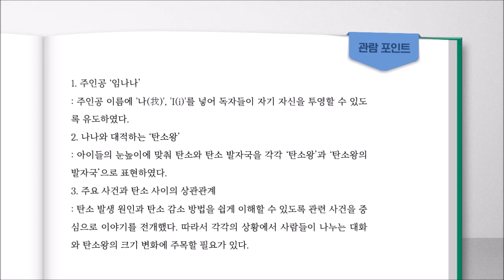[창작동화·시나리오 🏆으뜸상] 뽕실뽕실 탄소왕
2021 에너지 문화·예술대상
창작동화·시나리오 🏆으뜸상입니다.

작품 제목 :  뽕실뽕실 탄소왕
수상자 명 : 서안나, 김선아, 이동연